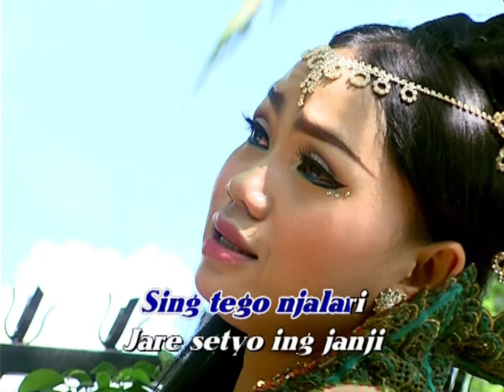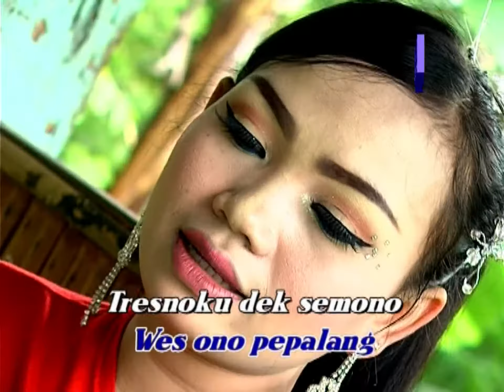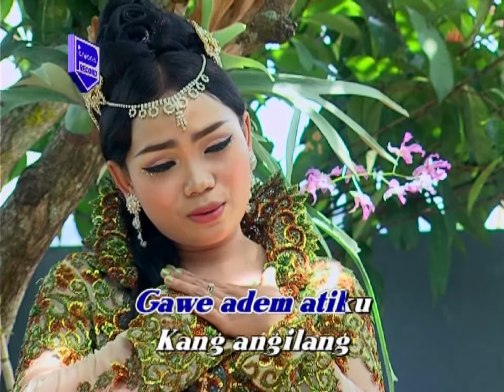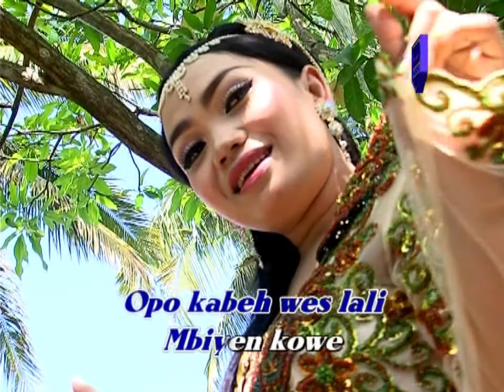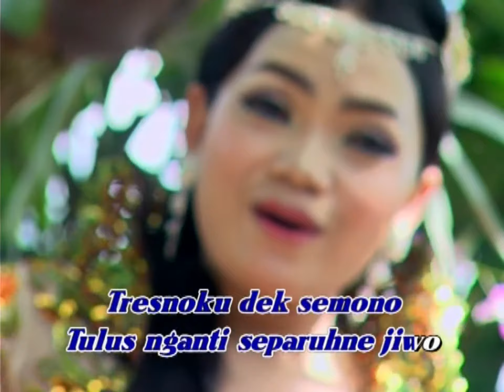Separone Jiwo - Beta - Tayub Setyo Pradonggo Tulungagung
Official Music Video from Kesenian Indonesia 'Separone Jiwo - Beta - Tayub Setyo Pradonggo Tulungagung'

Judul                : Separone Jiwo
Artis                 : Beta
Pencipta/Lirik : Wagiran Pratama